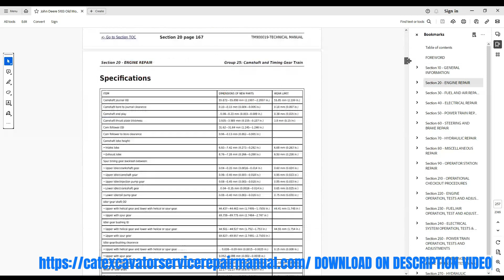John Deere 5103 Old Model Service Manual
John Deere 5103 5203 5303 Tractor Service Manual

This John Deere 5103 Tractor Workshop Service PDF Manual will help you to perform all the main maintenance and repair work correctly and efficiently.

The John Deere 5103 Tractor Workshop Service PDF Manual describes all essential work operations requiring special instructions to ensure that repairs are performed properly.
This John Deere 5103 Tractor Workshop Service PDF Manual has been prepared to provide information about the routine and extraordinary maintenance of the main units of the machine in a safe and proper way.

All information in text and illustrations refers to John Deere 5103 Tractor in standard condition or with genuine John Deere 5103 Tractor accessories installed, and not to John Deere 5103 Tractor which have been modified in any way to depart from the manufacturers specification.
Workshop Service PDF Manual for John Deere 5103 Tractor are concise service guides for specific components.